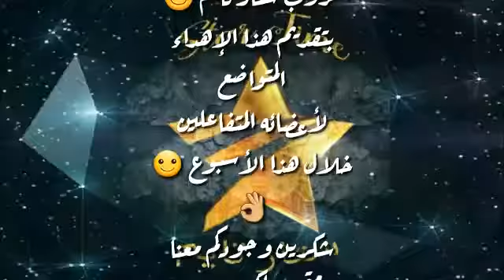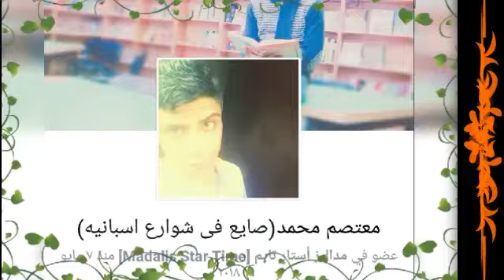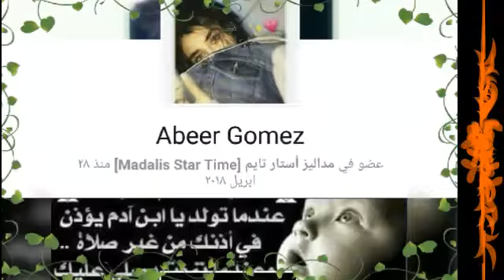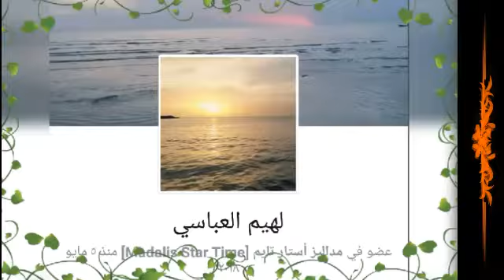قروب ستار تايم [Star Time]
الإهداء الأسبوعي لأعضاء قروب ستار تايم [Star Time]